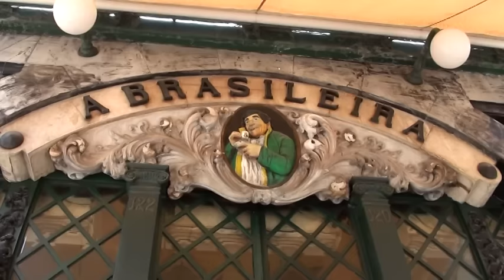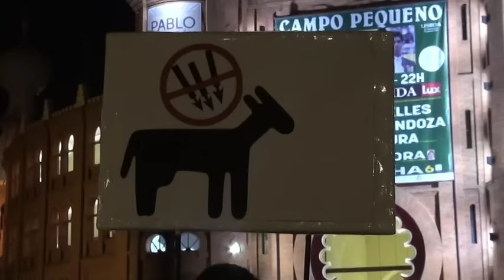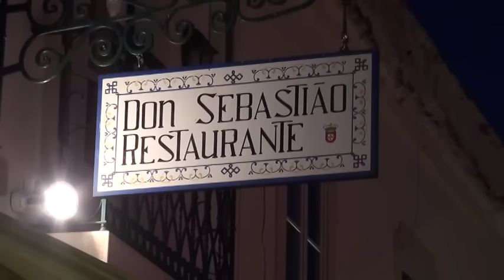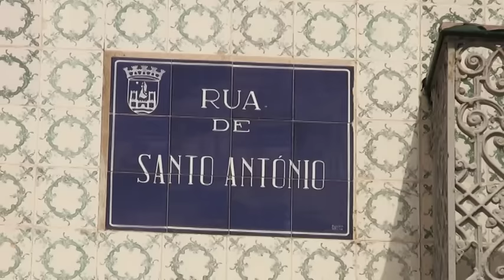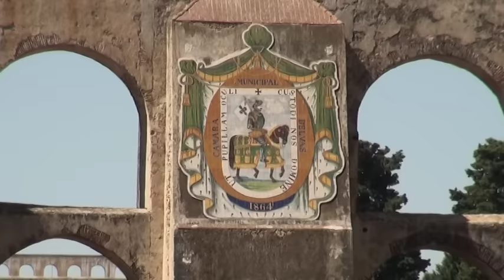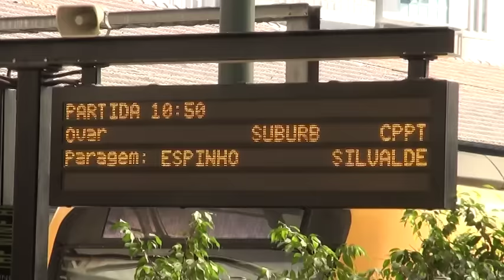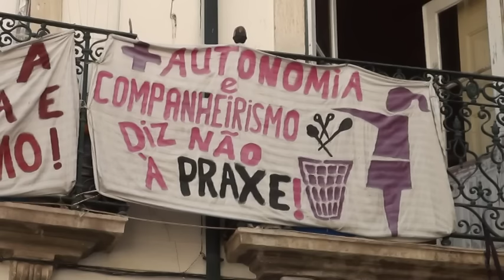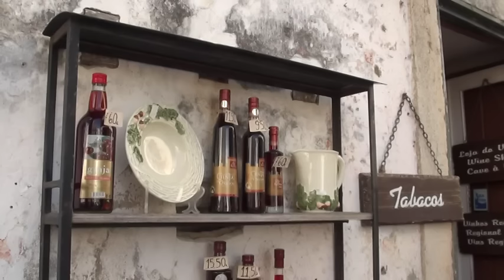Portugal: Lissabon, Algarve und der Norden - Reisebericht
Portugal - Lissabon, Algarve und der Norden

Im 15. Jahrhundert war Portugal die größte Handelsmacht der Welt. Aus der goldenen Ära geblieben sind imposante Bauten wie der Turm von Belém, das Wahrzeichen der Hauptstadt Lissabon.
Am Cabo de São Vicente beginnt die Küstenlinie der Algarve. Bizarre Felsklippen wechseln sich mit feinsandigen Buchten ab. Dazwischen reihen sich charmante Küstenstädtchen wie Sagres, Lagos und Albufeira.
Goldgelb leuchtende Weizenfelder, knorrige Korkeichen und silbern schimmernde Olivenhaine prägen das Landschaftsbild im Alentejo. In der Sera da Estrela türmen sich die Granitfelsen des Torre rund 2.000 Meter auf.
An den Ufern des Douro liegt im Norden die Handelsmetropole Porto mit den berühmten Portweinkellereien. Altehrwürdige Universitätsstadt ist Coimbra.
Orte wie Aveiro, Sines oder Cascais zeigen die Verbundenheit der Portugiesen mit dem Meer.

Ein Film von Claus U. Eckert.